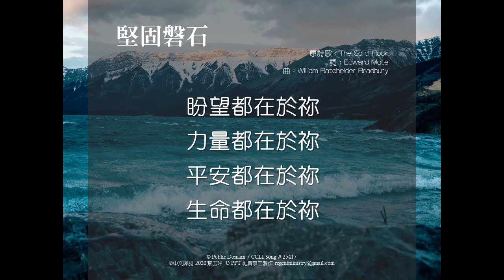堅固磐石(The Solid Rock)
維真事工，源起於一群洛杉磯華人基督徒因看見新冠狀病毒（Covid-19）蔓延，許多華人教會無法帶領主日敬拜音樂發起的，歡迎全世界華人教會或個人使用。願一切榮耀歸與神！

傳統聖詩（hymns）的歌詞很多都是作詞者的生命經歷與見證，雋永優美、神學豐厚，但由於所搭配的音樂類型較為傳統，漸被遺忘放棄，其中還有些歌詞過多被譯者改寫，實屬可惜。維真期待能新譯、修訂、新譜或新編排這些寶貴資產，來提供給華人更多敬拜詩歌的選擇。同時，許多廿一世紀早期詩歌也值得翻譯和介紹給華人基督徒。當然，我們也鼓勵經歷生命後的新創詩歌。建立一華人詩歌庫是重要且迫切的。

歌曲與版權資訊：

【堅固磐石】
原詩歌：The Solid Rock
詞：Edward Mote
曲：William Batchelder Bradbury
© Public Domain / CCLI Song # 25417